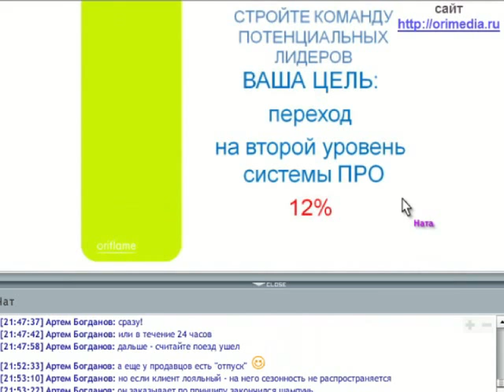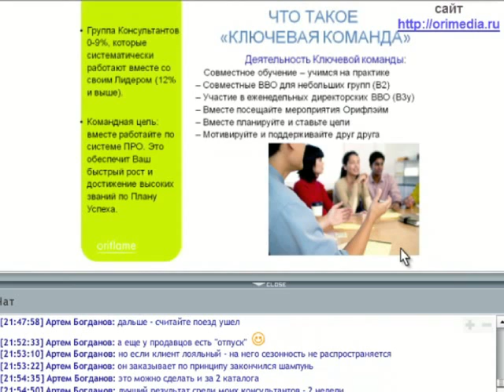Фрагмент он лайн Академии бизнеса Командообразование